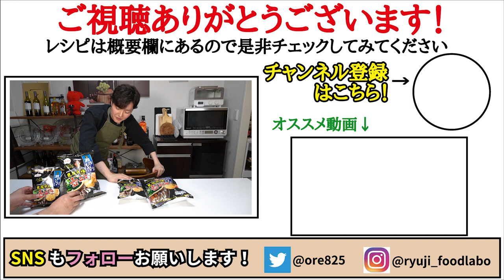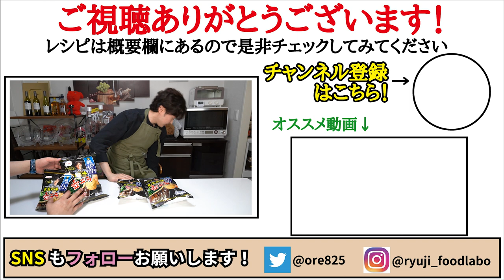【重大発表】酒クズ料理研究家プロデュースの最強に呑める煎餅が全国発売してしまいました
『瀬戸しお 悪魔の味壺ニラ』を全国のスーパーマーケットにて
『ひとくち瀬戸しお 悪魔の味壺ニラ』を全国の一部コンビニエンスストアにて期間限定で発売致します！
2021 年 7 月 12 日新発売 ！是非お試しください！

フリーBGM
DOVA-SYNDROME